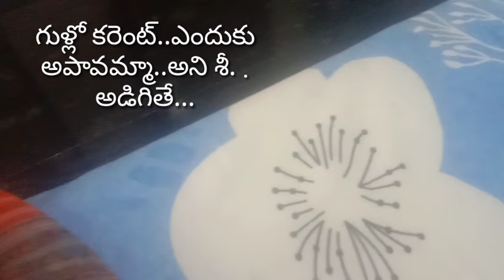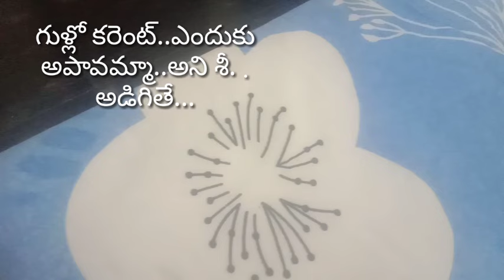ని ఎవరుచంపాలనుకున్నారో త్తెలుసునెప్రయత్నంలొ శప్రూఫ్ చూపించి